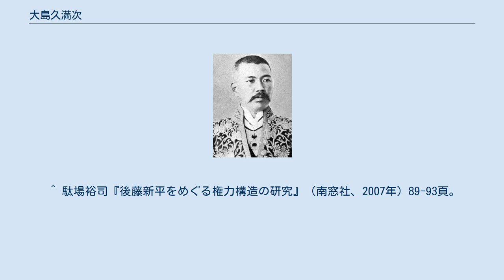大島久満次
大島久満次 大島 久満次（おおしま くまじ、慶応元年10月23日（1865年12月10日） - 1918年（大正7年）4月27日）は、日本の台湾総督府・内務官僚、政治家。
台湾総督府民政長官、神奈川県知事、衆議院議員。
 豪農・永井匡威の五男として尾張国に生まれ、一等警視・大島正人の養子となる。
1888年（明治21年）、東京帝国大学法科大学英法科を卒業し衆議院書記官となる。
1889年（明治22年）5月、高等試験に合格し法制局参事官試補となり、法制局参事官を務めた。
1894年（明治27年）3月、大島に改姓した。
 1896年（明治29年）、台湾総督府に転じ、民政局参事官、兼製薬所長、警視総長、総務局長などを歴任。
同総督府の文官ナンバーツーで、同じ法制局官僚出身の石塚英蔵に次ぐ反後藤新平民政長官派の高官であり、石塚の関東州民政署民政長官転出後は、反後藤派官僚の筆頭となった。
そのため、後藤は南満州鉄道総裁就任時に大島を台湾総督府から転出させようとしたが失敗し、後藤が自らの後任とした祝辰巳の在任中死亡により、1908年（明治41年）5月に民政長官に就任した。
しかし後藤が第2次桂内閣の逓信大臣として入閣すると、同内閣は1910年（明治43年）7月に大島を更迭した。
 1912年（明治45年）1月、神奈川県知事に就任。
当時の横浜では憲政会の勢力が強く、原敬と親しく立憲政友会系であった大島と神奈川県会で激しく対立した。
1914年（大正3年）4月に第2次大隈内閣が成立すると知事職を罷免された。
 その後、1915年（大正4年）3月、第12回衆議院議員総選挙において愛知県郡部区に立憲政友会から出馬し当選。
1917年（大正6年）4月の第13回総選挙で再選されたが、在職中に死去した。
 ^ 駄場裕司『後藤新平をめぐる権力構造の研究』（南窓社、2007年）89-93頁。